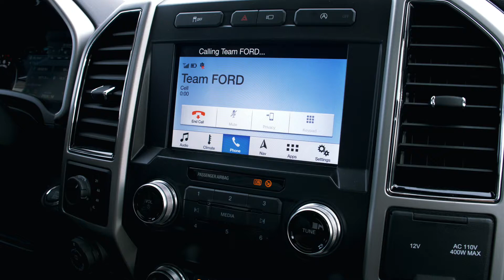Team Ford | Winter Tire Season